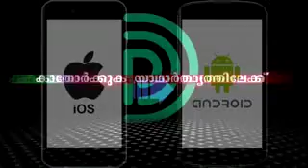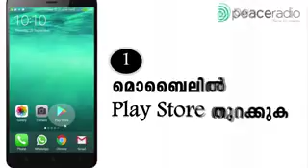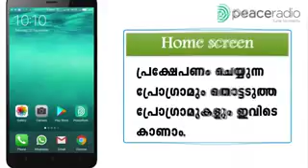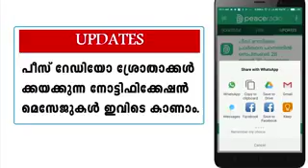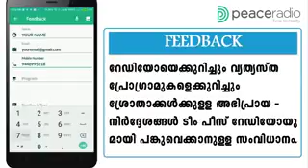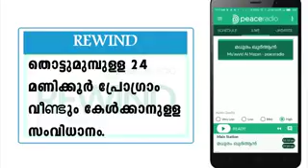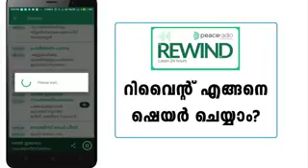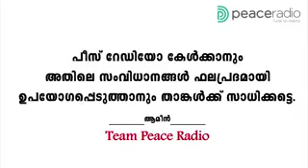പീസ്‌ റേഡിയോ ആപ്പിനെ പരിചയപ്പെടാം